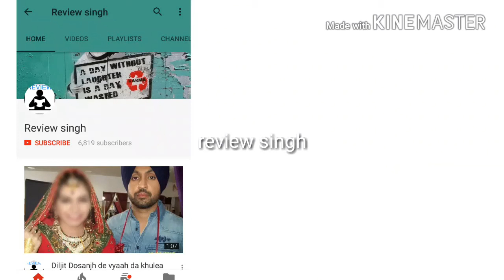How much mukesh earn from jioअब तक जियो से कितना कमा चुके हैं मुकेश अंबानी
अब तक जियो से कितना कमा चुके हैं मुकेश अंबानी